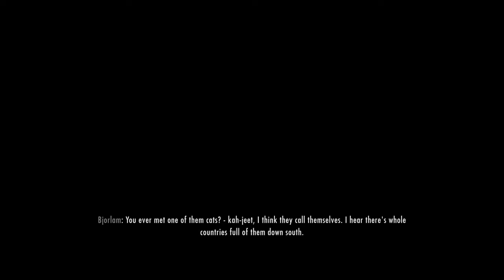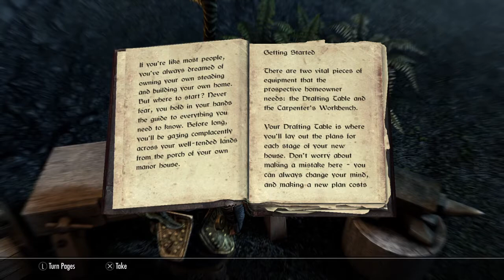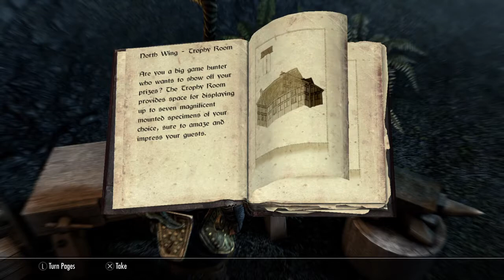One Day Appice Will Come - Appice of Land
The official YouTube channel the Quantum Flux Network.